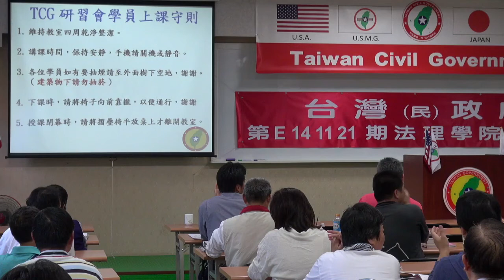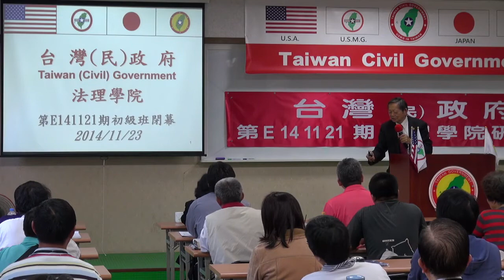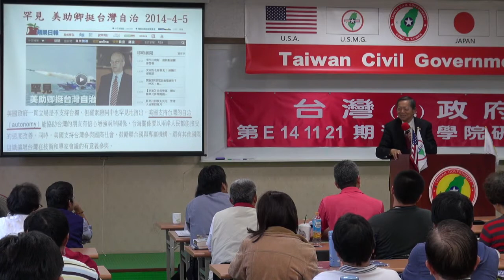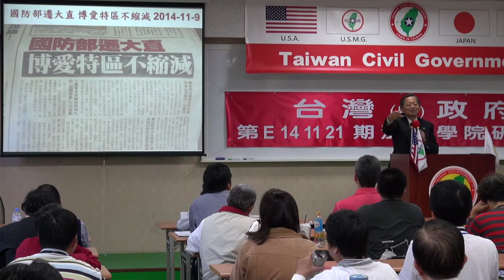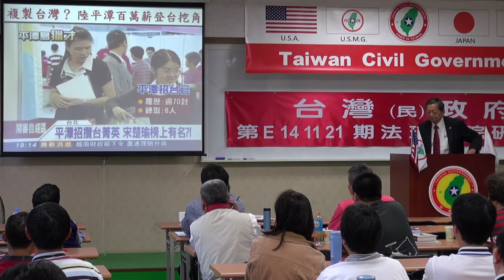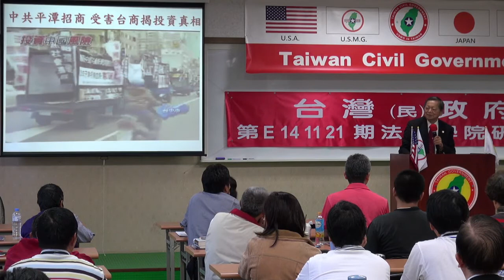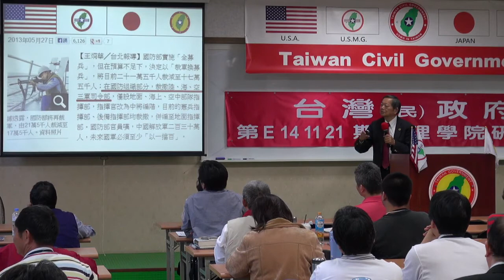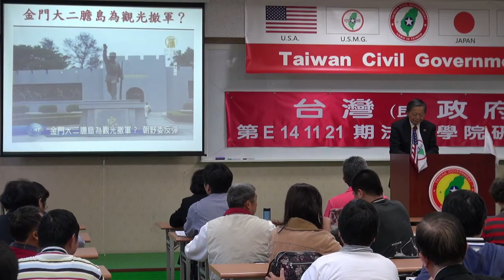141123-10-閉幕詞-張文彥-台灣(民)政府第E141121期法理學院初級班